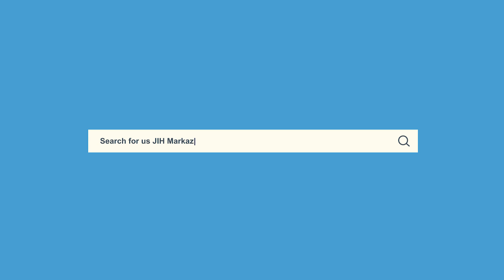Weekly Ijtema || COVID 19 Lockdown and Environmental Impact || Syed Shuja'at Hussani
Weekly Ijtema on "COVID 19 Lockdown and Environmental" by Syed Shuja'at Hussani, Asst secretary HRD TS, Researcher and writer

Date - 04/07/2020, 07:30 PM Onward